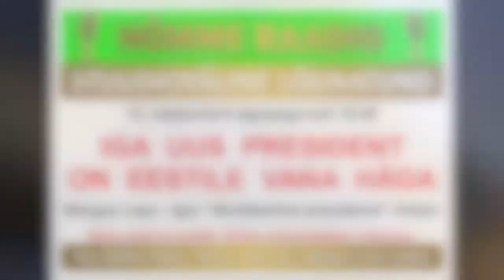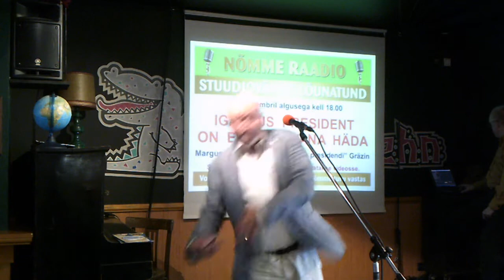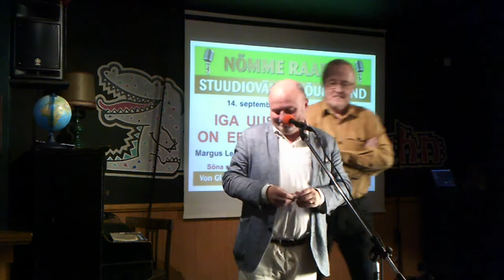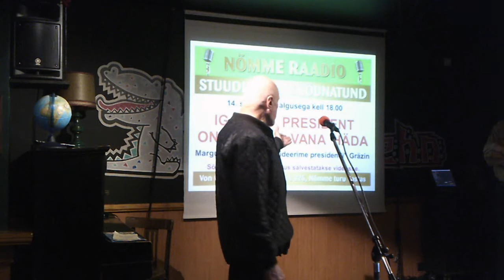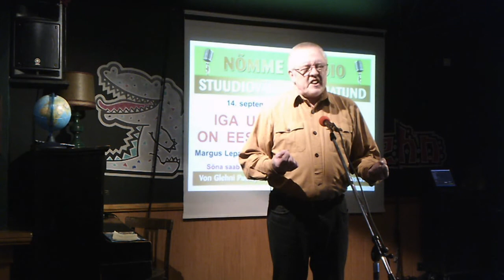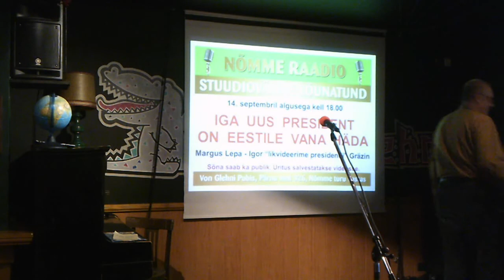Nõmme Raadio stuudioväline Lõunatund 14 09 2016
Kolmapäeval 14. Septembril 2016 kell 18:00.
IGA UUS PRESIDENT ON EESTILE VANA HÄDA.
Margus Lepa - Igor "Likvideerime presidendi" Gräzin